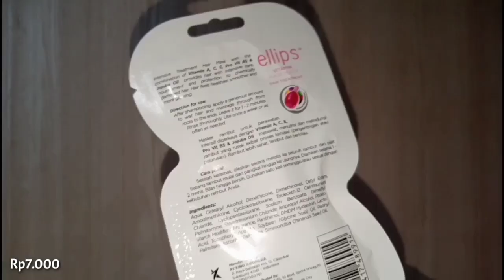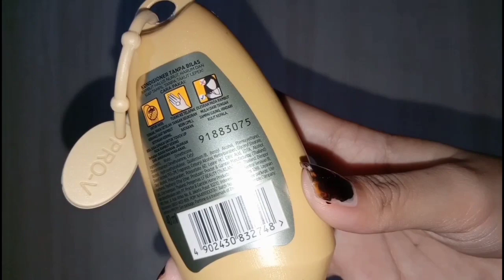[My Haircare Routine 2020] Perawatan untuk Rambut Rusak, Kering & Bercabang | Willy Puspita